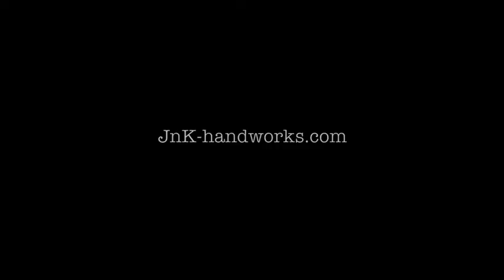Fujifilm X100 half case of JnK-handworks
Introduce movie about Fuji X100 half case of JnK

written by JnK-handworks.com